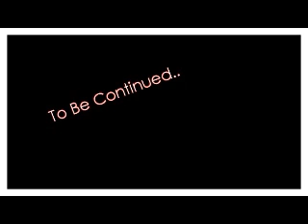How Many Words-[Blair/Nate/Serena/Chuck]-Part1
Program used: Sony Vegas 7.0

Show: Gossip Girl
Characters: Nate/Chuck/Blair/Serena
( I think this reminds me a bit of a trailer lol)

Summary: *AU* First of two parts, like a mini series so to speak.
Blair's life seems perfect however it isnt with her mother constantly making remarks, she at least thought she had her reliable boyfriend Nate.
When Chuck catches Serena and Nate together Nate realises he needs to tell Blair so he does.
From there Blair deals with the pain threw bumlimia.

Skips ahead, Serenas back and Blair wants revenge, who else better to ask than Chuck but she never anticipated what would come from this.

Comments Are Love ;)